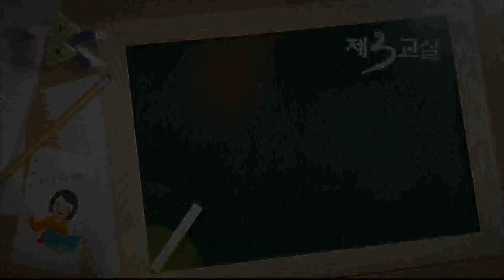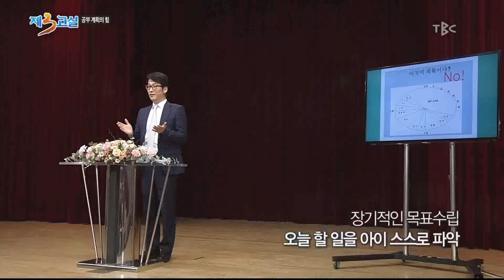201706015 TBC제3교실 공부 계획의 힘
학부모교육(TBC제3교실 공신만들기 공부 계획의 힘)